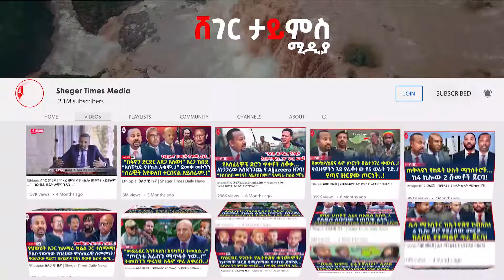ሰበር መረጃ :- “የዶላር ዋጋ ሊጨምር ነው..!” | “ዶላር ወደ ባንክ ለመመለስ እሩጫ..!”